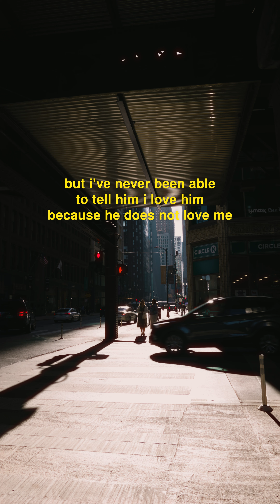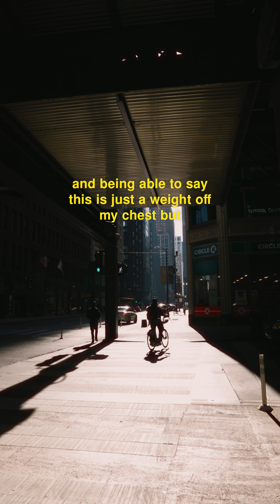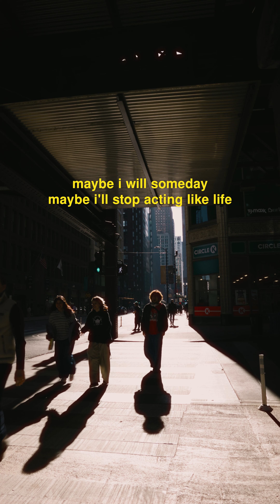Voicemail No. 479